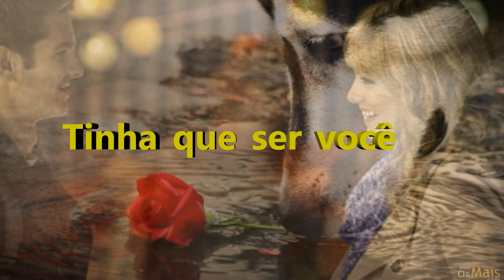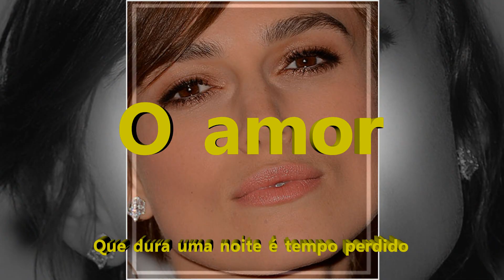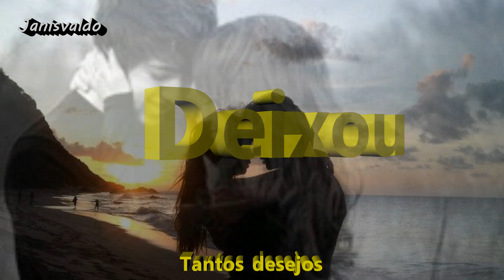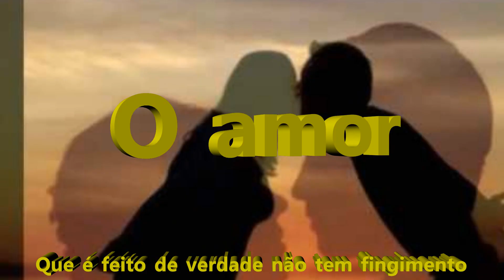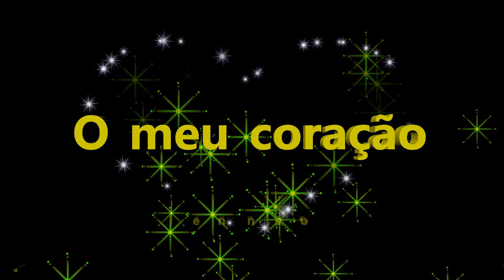Tinha que ser você - Leonardo - Com Letra - Janisvaldo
Tinha que ser você - Leonardo -

Tinha que ser você
Mas o destino não quis
Eu juro que acreditei
Sem medo eu me entreguei
Fiz tudo pra ser feliz

Pra sempre e um pouco mais
Mas não terminou assim
Você se afastou de mim
Deixando esse amor pra trás

Levou os nossos beijos
Deixou tantos desejos
Foi mentira que virou paixão
E o silêncio dessa solidão vem dizer

O amor
Que dura uma noite é tempo perdido
É sonho, é loucura que não faz sentido
E sempre acaba assim, numa grande ilusão

O amor
Que é feito de verdade não tem fingimento
Você brilhou pra mim, apenas um momento
Deixando no escuro, o meu coração